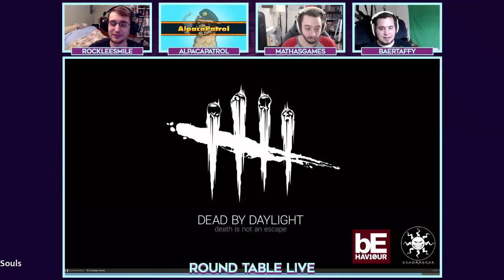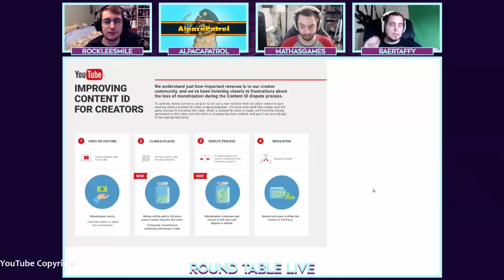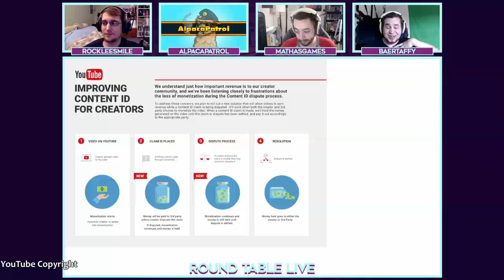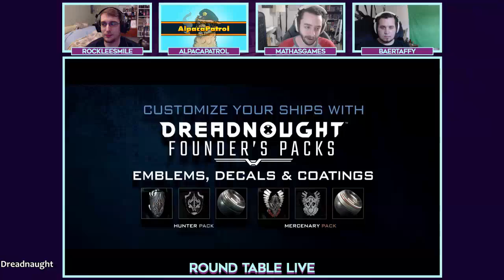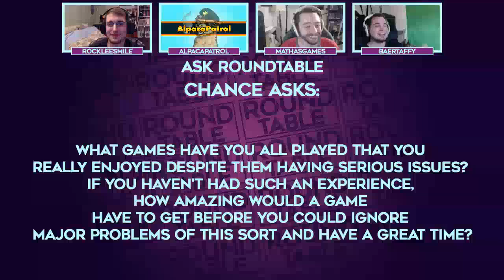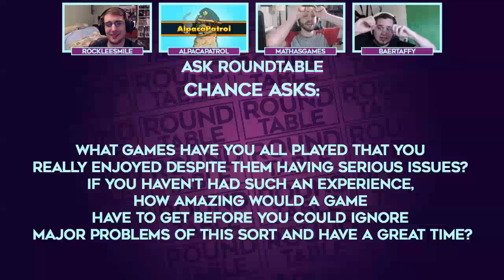The Roundtable Podcast | 04/29/2016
3:18 - PAX East 2016 Quick Recap
18:34 - YouTube's Adjusting Copyright Policy
35:06 - Nintendo NX
1:09:47 - HITMAN Episode 2: Sapienza
1:16:31 - Knight Squad
1:18:38 - Mirror's Edge Catalyst
1:27:34 - Dreadnought
1:33:05 - Ask Roundtable
1:42:20 - Nick's Weird Games